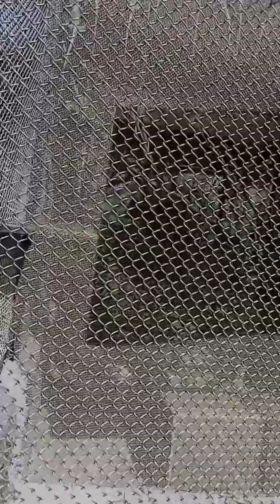Alipur zoo chidiya khana 👌👌❤️❤️